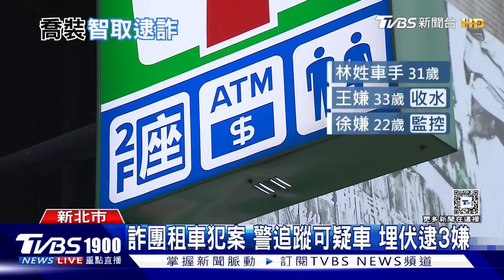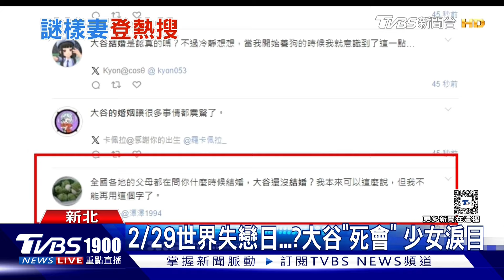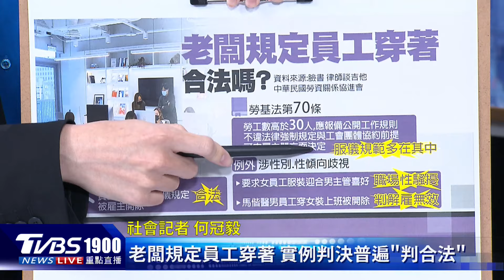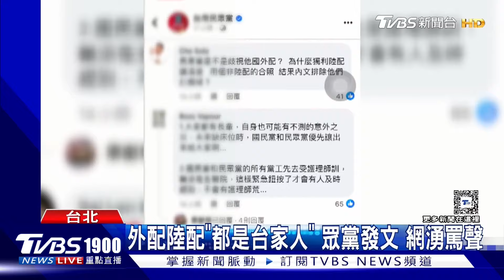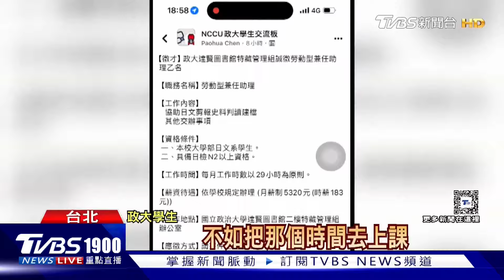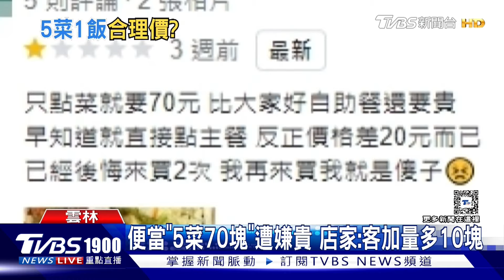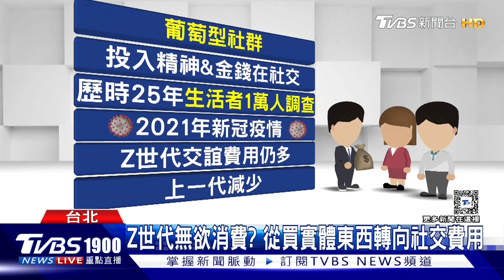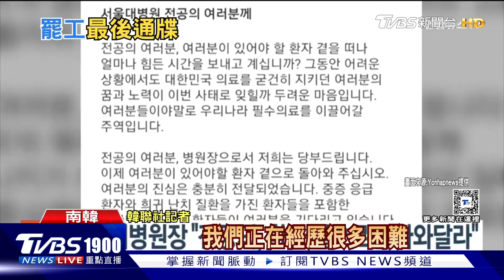基層炸鍋打臉傅崐萁? 召委不讓峰迴路轉 漁船翻覆僵局 共軍大舉出動圍台海四面空域20240229｜1900重點直播完整版｜TVBS新聞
立法院召委選舉，國民黨團原先表示，決議要讓民眾黨一席，今天投票時，卻變成不禮讓，而民眾黨則全部支持國民黨所提人選，峰迴路轉，黨團大會也是砲聲隆隆，怎麼回事？中國大陸漁船翻覆2死在陷入僵局之際，昨天228本島各基地陸續有戰機緊急升空，國防部今天公布台海周邊海空動態，共機鑑搶占四面空域，大陸甚至狠嗆，台海沒有所謂中線，武嚇進逼變本加厲。